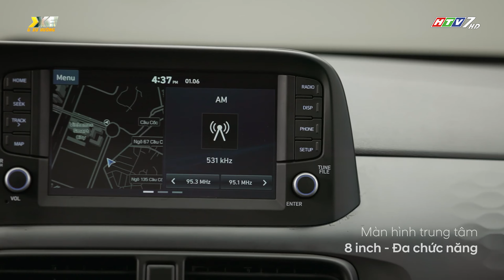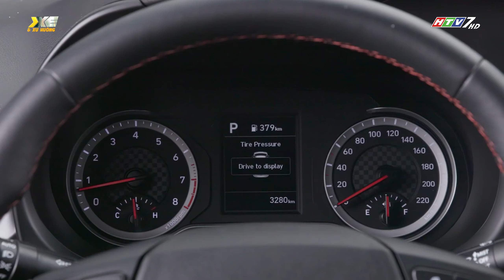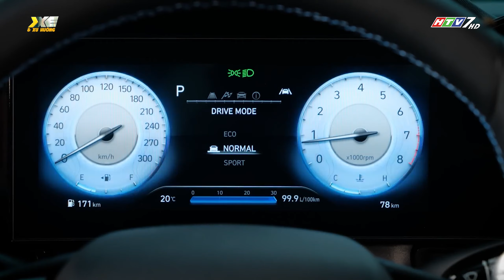Hyundai Thành Công chính thức giới thiệu mẫu xe Grand i10 mới, giá bán từ 360 triệu đồng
HYUNDAI THÀNH CÔNG CHÍNH THỨC RA MẮT GRAND I10 TẠI VIỆT NAM, 6 PHIÊN BẢN, GIÁ BÁN TỪ 360 TRIỆU ĐỒNG
Liên doanh Ô tô HyundaiTC Việt Nam vừa chính thức giới thiệu mẫu xe Grandi10 mới tới thị trường Việt Nam. Xe có 6 phiên bản khác nhau cùng mức giá bán lẻ khuyến nghị từ 360 triệu đồng (Đã bao gồm thuế GTGT).